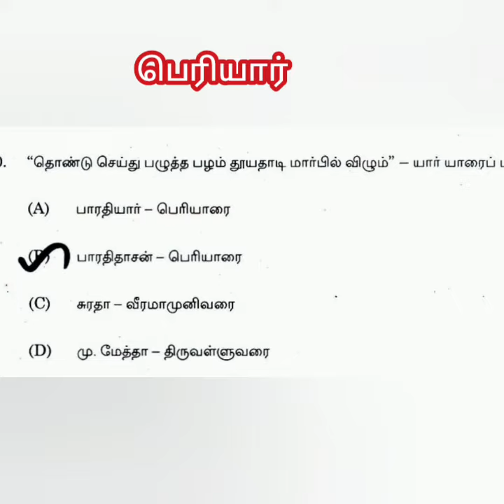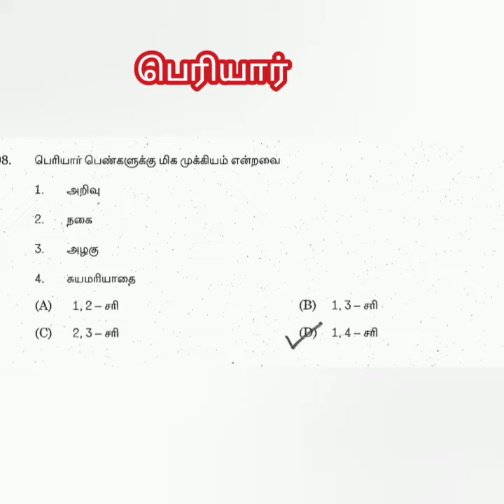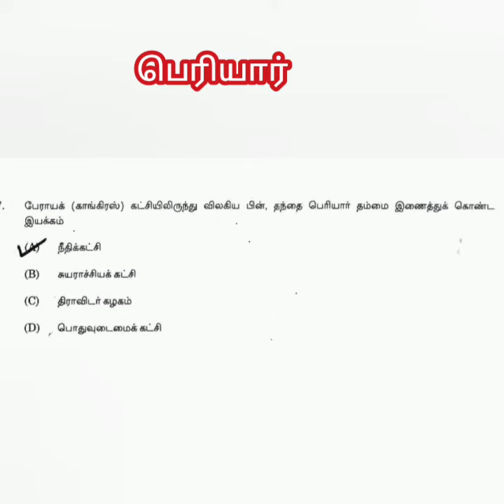tnpsc group4 previous year questions analysis | periyar tnpsc | where to study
tnpsc group4 previous year questions analysis
tnpsc group 4 previous paper analysis
periyar tnpsc previous year question paper
periyar tnpsc
periyar tnpsc tamil
periyar tnpsc notes in tamil
periyar history in tamil tnpsc
where to study tnpsc group 4 new syllabus
where to study tnpsc group 4 new syllabus tamil
tnpsc group 4 where to study pdf 2023
tnpsc group 4 exam preparation in tamil